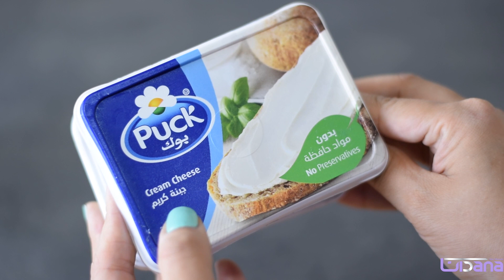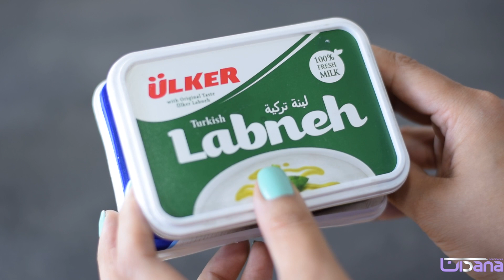سان سباستيان تشيز كيك ( التشيز كيك المحروقة ) - San Sbastian cheesecake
جميع المقادير مكتوبة باستخدام الملاعق والأكواب المعيارية:

مقادير سان سباستيان تشيز كيك:

نصف كيلو من الجبن الكريمي (٥٠٠غ) بحرارة الغرفة
ثلاثة أرباع الكوب سكر أبيض (١٥٠غ)
١ ملعقة كبيرة فانيلا
٤ بيض بحرارة الغرفة
رشة ملح
كوب كريمة خفق بحرارة الغرفة (٢٤٠مل)
٢ ملعقة كبيرة طحين متعدد الاستعمالات
برش ليمونة

القالب المستخدم :
قالب متحرك القاعدة قطره ٢٠ سم وممكن استخدام قالب قطر ١٨ سم لارتفاع أعلى وحجم أصغر

ملاحظات:

-يمكن استخدام اللبنة التركية بدلاً من الجبن الكريمي أو الدمج بينهما ( اللبنة متىسطة الحموضة وليست حامضة جداً )

-تصفية الخليط مهمة لإزالة التكتلات ولإخراج أي فقاعات هواء زائدة منه

-يمكن الاستغناء عن برش الليمون ولكنه يعطي نكهة لذيذة

-الخبز يكون على أعلى حرارة ، الرف بالوسط ، لمدة ٣٥ دقيقة ويعتمد على الفرن بحيث نرى الأطراف متماسكة والمنتصف سائل قد تحتاج وقت أقل اعتماداً على الفرن
وبعد ذلك نحمر الوجه لدقيقة أو دقيقتين في حال لم يتحمر أثناء الخبز ليصبح ذهبي غامق ومن الممكن إيصاله للون أغمق في حال الرغبة بذلك
-تترك التشيز كيك لتبرد بحرارة الغرفة من ساعة لساعتين ثم تبرّد في الثلاجة لأطول وقت ممكن يفضل ليلة كاملة أو كحد أدنى ٤-٥ ساعات قبل تقديمها

-التشيز كيك الموضحة في الفيديو بحرارة الغرفة بعد أن بردت تماماً لمدة ساعتين ولكن يفضل تبريدها لنكهة ألذ وقوام أفضل

-يمكن صناعة غناش الشوكلاتة بحيث كل كوب كريمة خفق سائلة ساخنة (قبل الغليان) نضع عليه كوب من حبيبات الشوكلاتة ونتركهم دقيقتين جانباً ثم نحرك ليصبح لدينا صوص شوكلاتة ، الصوص المستخدم في الفيديو صوص جاهز

-تختلف هذه التشيز كيك بالعديد من الأمور عن التشيز كيك المخبوزة التقليدية
ابتداءً من عدم وجود طبقة البسكويت والزبدة
تخبز بدون حمام مائي وعلى أعلى درجة حرارة مع تحمير الوجه
وحتى في شكلها يكون عشوائي بسيط بدون تزيين
الهبوط الناتج عن الإخراج السريع من الفرن دون الانتظار كما في التشيزكيكات الأخرى
فهي مختلفة كلياً وحتى في الطعم والقوام فهي بين الكسترد والتشيز كيك
فببساطة لكل من لا تنجح معه التشيز كيك التقليدية فهذه ستنجح لأنها على العكس تماماً!

-الكمية تكفي ٨-١٠ قطع